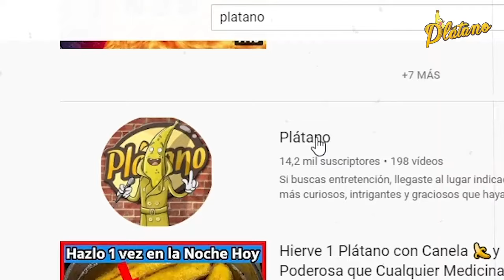Rowan Atkinson: La increíble historia del hombre tras Mr. Bean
Rowan Atkinson, la historia de quien dió vida a Mr. Bean.

Pocos saben que el actor quien dió la vida a Mr. Bean, es un gran comediante inglés llamado Rowan Sebastian Atkinson, que pasó de licenciarse de ingeniero eléctrico a pertenecer a la Excelentísima Orden del Imperio Británico, pero en el camino, logró dejar huella en el mundo con su cómico papel de Mr. Bean.